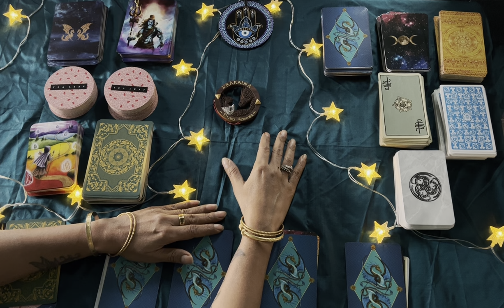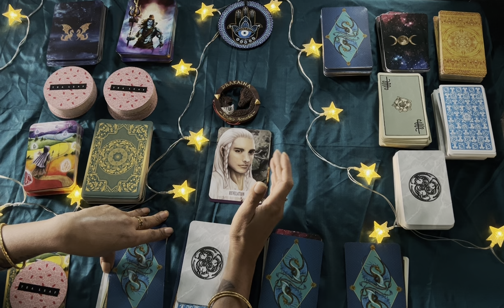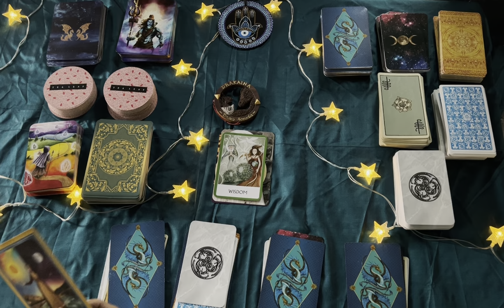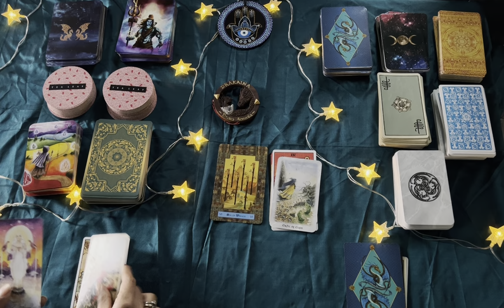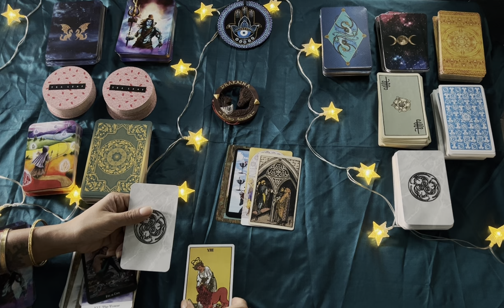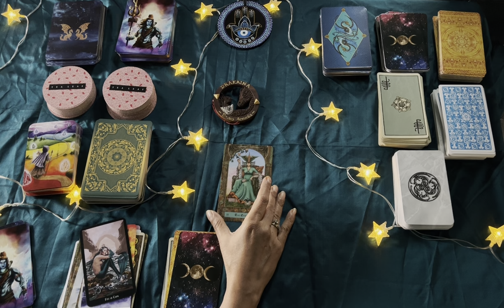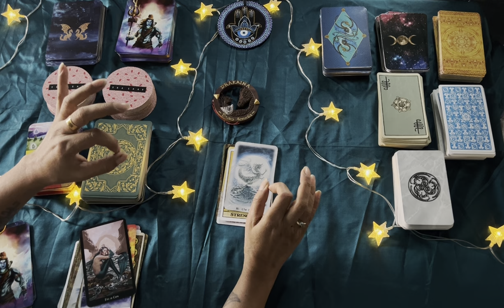Tarotscope for January 2024- Birthdate 9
Welcome Birthdates 9, 18th, and 27th. These are your predictions for the month of January 2024!